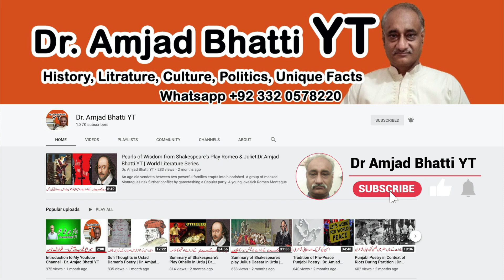Dr Inam Ul Haq Javed's Best Poetry